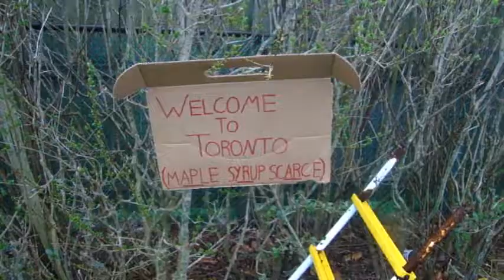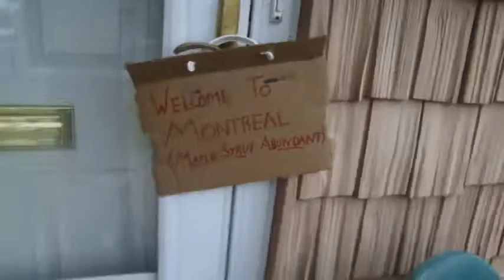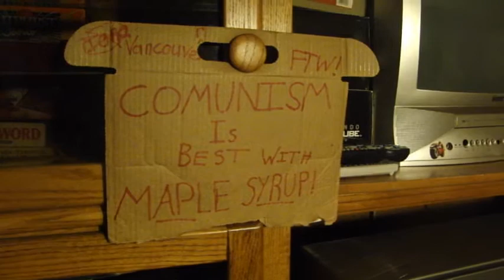The Maple Syrup War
Has there ever been a war in Canada? Whether there has or hasn't the question will be answered in this. With the world going into danger due to a war over maple syrup in Canada, it could start a world war with the maple syrup being pumped into the water supply! This movie is an action comedy, with some funny repeats and takes.